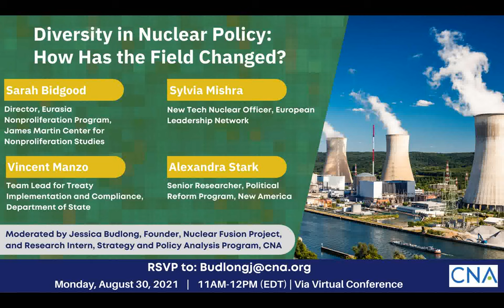Diversity in Nuclear Policy: How Has the Field Changed?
Jessica Budlong, Sarah Bidgood (Center for Nonproliferation Studies), Vince Manzo (Department of State), Sylvia Mishra (European Leadership Network), and Alexandra Stark (New America) discussed challenges and areas of progress within the nuclear policy field.